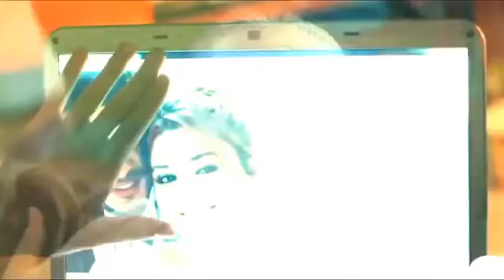ladki pataya usko ghumaya || Luvbazz Music